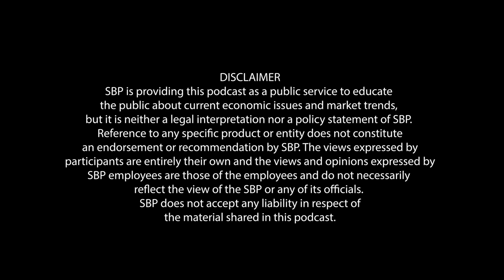Monetary Policy Decision on August 22, 2022, What is in it? - SBP Podcast Episode 08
Watch SBP’s Research Advisor & Chief Economist in the latest SBPPodcast, explain the structure & mandate of MPC, the basis of recent decision to maintain policy rate @15% & how this impacts you. SBP pursues its goal of “Price Stability” through MPC.

Host: Adeel Azhar
Guest: Dr. Ali Choudhary